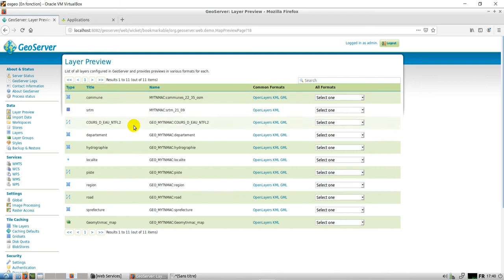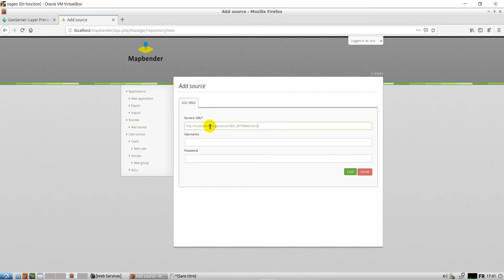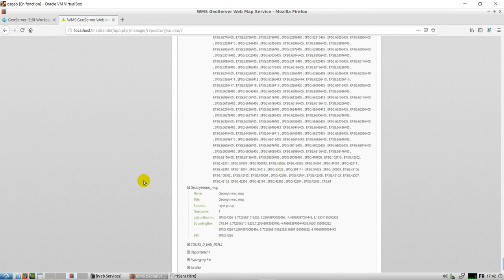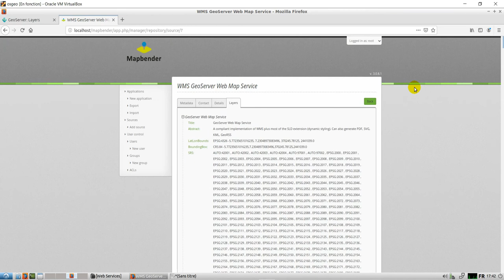[Geo_MYTNMAC] Mapbender05 - Ajout du webservice WMS de Geoserver dans Mapbender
Cette vidéo présente la procédure d'ajout du webservice WMS de Geoserver dans la liste des sources de données web de Mapbender.